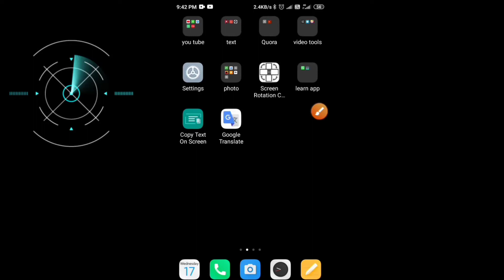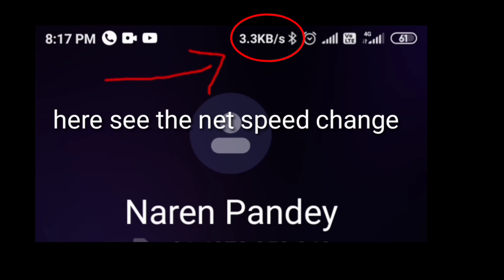how to increase internet speed in hindi | internet speed ko kaise badhaye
Helping you by kartik

Check all help+ful videos on my channel.

Tag query..

how to increase internet
speed
speed in jio
speed in airtel
how to increase internal
storage on android phone
speed in vodafone
speed in jio in tamil
how to increase interest in
study
speed in idea
speed in vi
storage
speed
speed in jio
speed in airtel
speed in vodafone
speed in idea
speed in vi
speed on android
speed in tamil
speed in airtel in tamil

internet ki speed ko kaise
badhaye
internet ki speed ko kam
kaise kare
jio ki internet speed ko kaise
badhaye
internet ki speed ko fast
kaise kare
internet ki speed ko tez
kaise kare
jio phone ki internet speed
ko kaise badhaye

internet kaise speed kare
इंटरनेट कैसे स्पीड बढ़ाएं
jio internet kaise speed
karen
internet speed kaise fast
kare
kare jio
internet speed kaise
badhaye
kare windows 7
internet speed kaise check
karen
kare airtel
kare vodafone

internet speed ko kaise
badhaye
internet speed ko kam kaise
kare
internet speed ko slow kaise
kare
airtel internet speed ko kaise
badhaye
apne internet speed ko kaise
badhaye
internet ki speed kaise kare
jio internet speed ko kaise
badhaye
internet ki speed kaise
chalayen
badhaye

how to increase airtel
network speed in hindi
how to increase jio net
speed in hindi
how to increase jio 4g net
speed in hindi
how to increase net speed in
vodafone 4g in hindi

kaise net speed badhaye
kaise internet ki speed
badhaye
internet speed kaise
badhaye jio
internet speed kaise
badhaye airtel
internet speed kaise
badhaye vodafone
internet speed kaise
badhaye idea
internet speed kaise
badhaye tech tak
internet speed kaise
badhaye bsnl
jio internet speed kaise
badhaye 2021

badhaye
kare
kare
badhaye
badhaye
badhaye
chalayen
badhaye

speed in hindi
how to boost internet speed
in hindi
internet speed in hindi
how to increase vodafone
how to increase jio internet
speed in hindi
speed in laptop in hindi
speed on pc in hindi
speed in windows 10 in hindi
speed in pc windows 10 in
hindi

dinairtelapn
dinoppoa5s
d
internetwalalove episode 1
internetwalalove last
episode